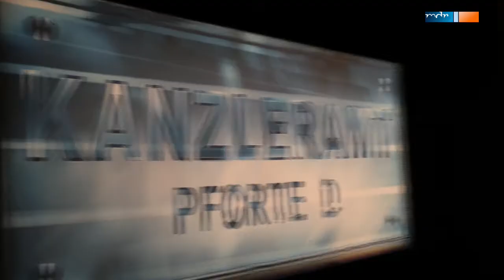Backstage im Kanzleramt - mit Frowin & Bölck | Kanzleramt Pforte D | MDR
Netzreporterin Louisa Noack schnappt sich die beiden Kollegen von der Fahrbereitschaft. Stellen Sie sich bitte mal selbst vor!